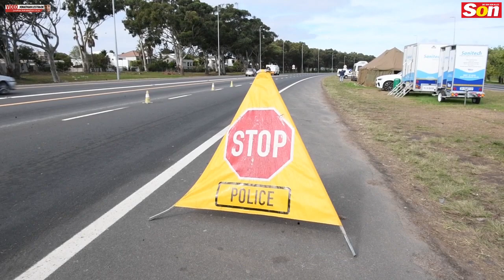Ministers hou toesig by padblokkades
SEDERT vlak-4-lockdown op 1 Mei inwerking getree het was daar teen Dinsdagoggend 5 Mei meer as 9,000 voertuie op die provinsie se paaie.